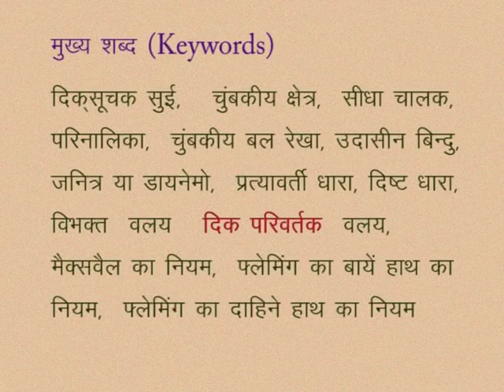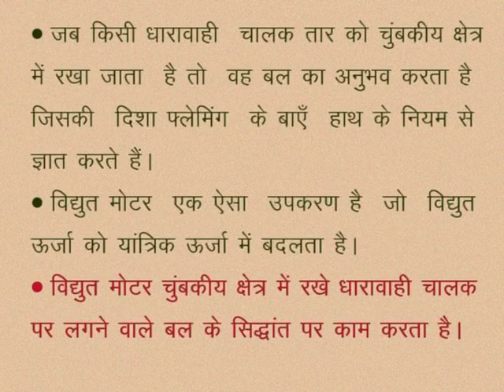CLASS 10th SCIENCE | CHAPTER -12- MAGNETIC EFFECT OF ELECTRICITY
CLASS 10th SCIENCE | CHAPTER -12- MAGNETIC EFFECT OF ELECTRICITY | KEYWORDS |